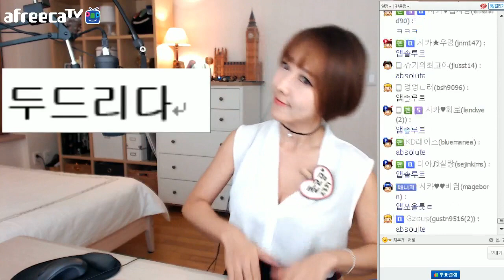[15일차] 기막힌 영단어 암기법! (24일완성) ㅣ디바제시카(Deeva Jessica)